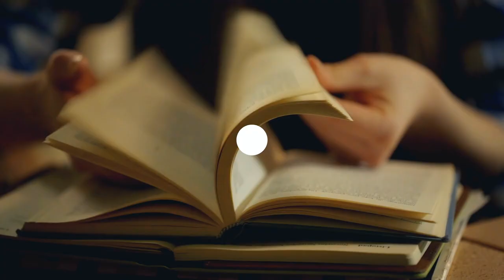😚 CÓMO hacer REÍR a una MUJER: y CONQUISTARLA😚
TODO MUNDO LO SABE, PARA CONQUISTARLA HAY QUE HACERLA REÍR

Visita nuestro sitio asociado de Amazon para productos de tu interés: